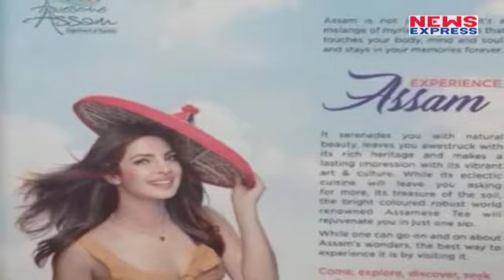Assam Tourism के Calendar में दिखा Priyanka का Cleavage, Congress ने किया बवाल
Priyanka Chopra might be constantly shuttling between LA and Mumbai but her home country makes sure she's always in the news. The Quantico actress' photo on the calendar of the Assam Tourism Development Corporation has upset the opposition Congress leaders as she appears to be in a western attire instead of the state's traditional dress — mekhela chador.